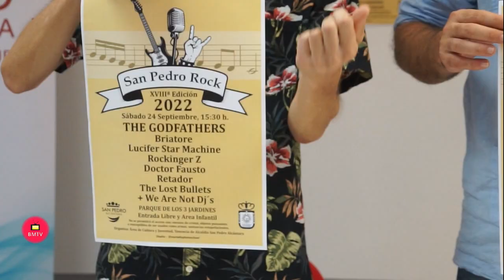Centro Cultural San Pedro Presentación de San Pedsro Rock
San Pedro Rock regresa al Parque de Los Tres Jardines el 24 de septiembre con el grupo británico The Godfathers como cabeza de cartel y cinco bandas locales

Marbella, 7 de septiembre de 2022.- El FestivalSan Pedro Rock regresará al Parque de Los Tres Jardines el 24 de septiembre, a partir de las 15.30 horas, con el grupo británico The Godfathers como cabeza de cartel y la participación de cinco bandas locales. El director general de Cultura y Juventud, José Antonio Moreno, ha presentado el evento, que cumple su decimoctava edición, junto al músico local Pepe Chapman. “Es una de las citas con más tradición en San Pedro que tiene como principal objetivo apoyar a los artistas del municipio para que sigan desarrollando su talento”, ha señalado, al tiempo que ha informado de que será de acceso libre y gratuito y de que contará con un área con actividades infantiles “para que se pueda disfrutar de un día en familia”.

         Por su parte, Chapman, quien ha agradecido a la Tenencia de Alcaldía sampedreña la organización de un evento “que nos sirve para promocionar nuestra música”, ha recordado que el festival regresa al Parque de Los Tres Jardines tras la edición de 2021, que se celebró en el bulevar debido a la pandemia. Sobre el cartel, ha puesto el acento en que será el primer año que la cita cuente con dos bandas internacionales. Junto a The Godfathers, “un grupo mítico y legendario formado en 1985 y que devolvió la esencia del rock and roll en una época en la que predominaban los ritmos electropop”, estarán sobre el escenario los anglogermanos Lucifer Star Machine, de estilo punk y hardcore, que recalan por primera vez en España”, ha resaltada.

Respecto a los participantes locales, ha desgranado que se darán cita The Lost Bullets, una banda juvenil de pop-punk “desenfadado y fresco”, seguido del grupo de heavy metal Retador; del rock and roll elegante de Doctor Fausto; del hardrock “de garaje” de Rockinger Z y de Briatore, “que son punta de lanza en el panorama musical de la ciudad”.